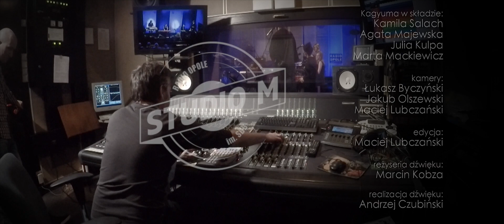KAGYUMA - "Your smile"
Nagranie z koncertu ze Studia M Radia Opole z 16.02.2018r.

KAGYUMA w składzie:
Kamila Salach
Agata Majewska
Julia Kulpa
Marta Mackiewicz

Kamery: Łukasz Byczyński, Jakub Olszewski, Maciej Lubczański

Reżyseria dźwięku: Marcin Kobza / Radio Opole Realizacja dźwięku: Andrzej Czubiński /Radio Opole

Producent: RADIO OPOLE S.A. 2018